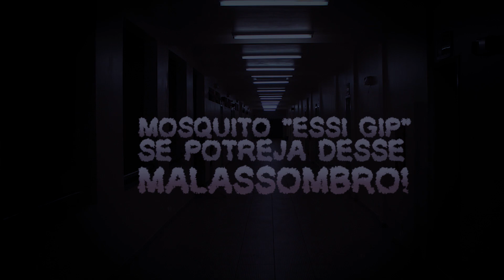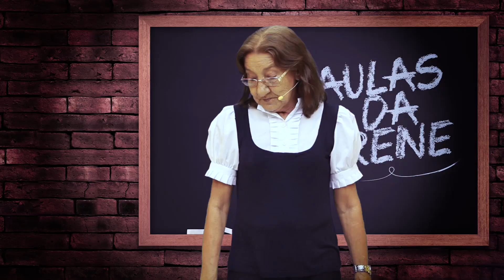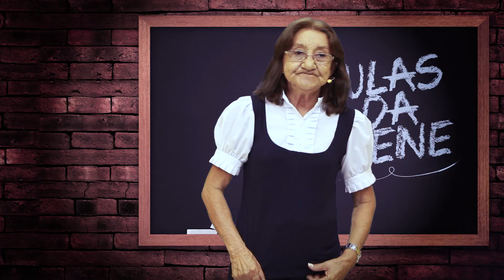Aulas da Irene - Se protegendo da Dengue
Produção: @kekedentaooficial
Edição: @FelipeMoju